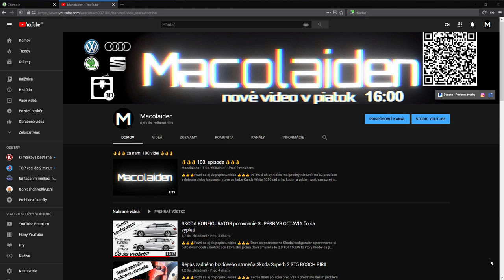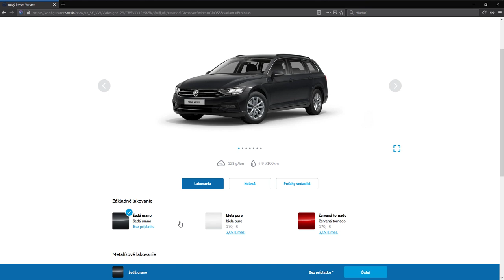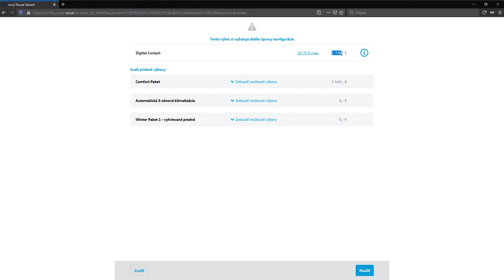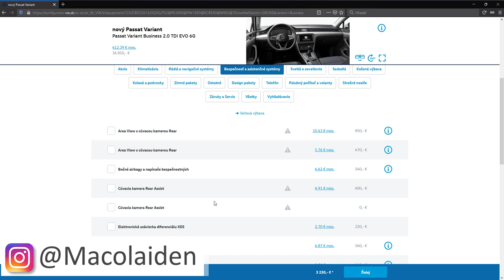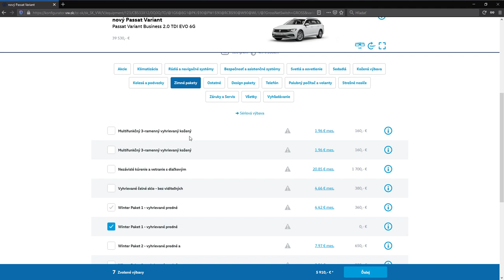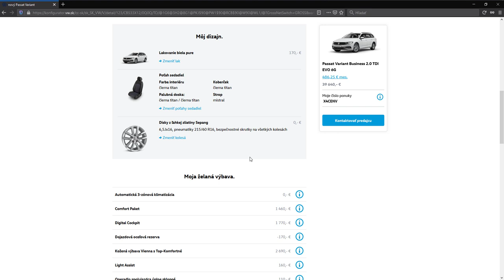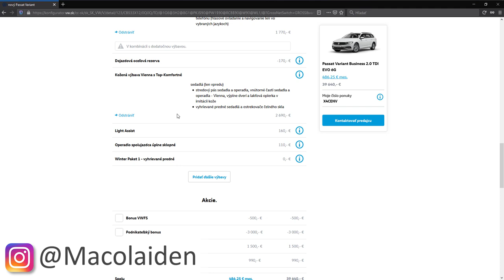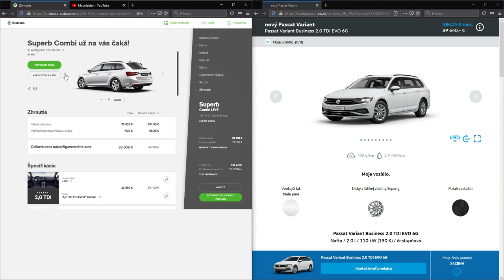VW KONFIGURATOR porovnanie PASSAT VS SUPERB čo sa vyplatí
👍👍👍Pozri sa aj do popisku videa 👍👍👍

Dnes sa pozrieme na VW konfigurator a porovname si  pre Nás cenový a vybavový etalon Skodu SUperb s VW Passat v motorizácií ktorá ako jediná dáva zmysel a to 2.0 TDI  110kW  to ktorý model sa podľa môjho výberu oplatí viac sa dozvieš práve dnes .

á ak by niekto mal predný nárazník na S2 predface v dobrom alebo luxusnom stave vo farbe Candy White 1026 rád si ho kúpim a prídem poň, samozrejme zmienim sa o Vás vo videu kontakt na mňa